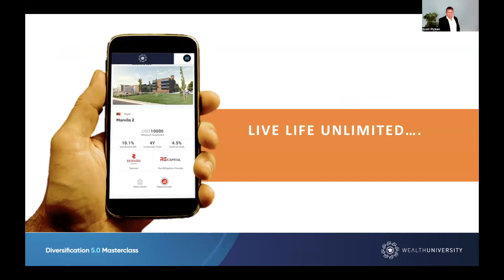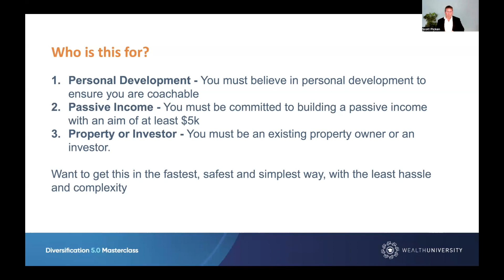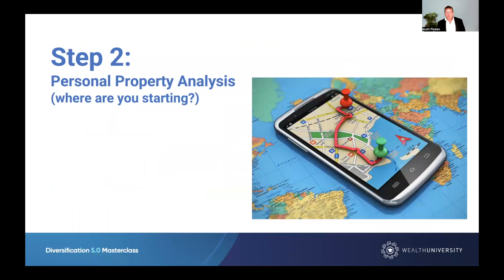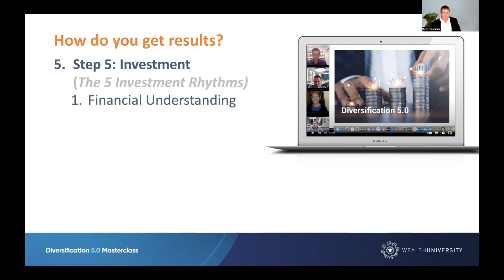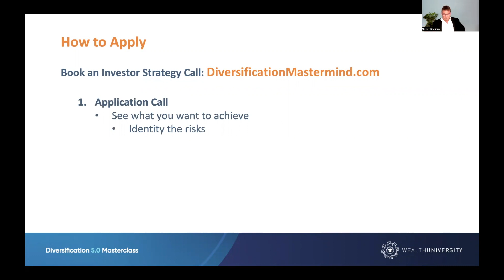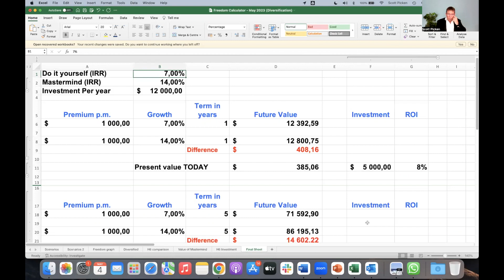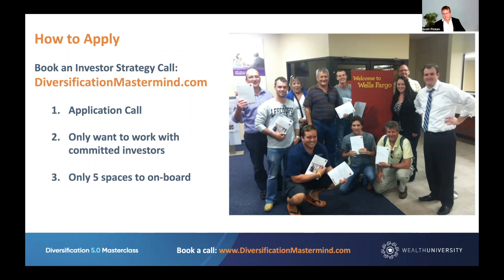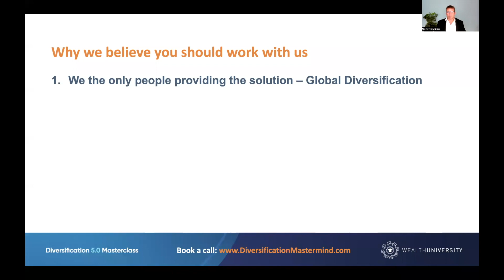Diversification 5.0 Mastermind - what is it about? | Wealth University